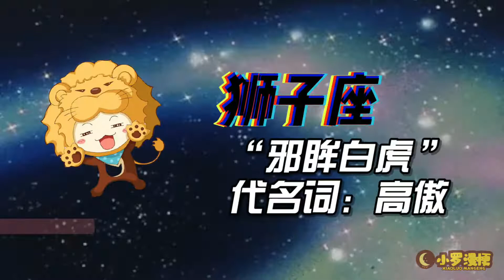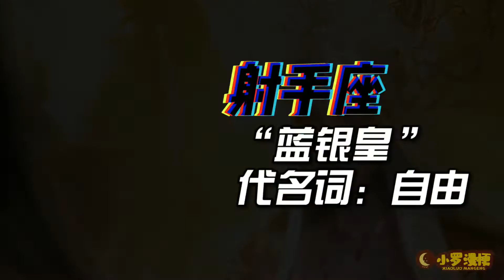斗罗大陆十二星座守护武魂，我的竟然是海神，你的是什么